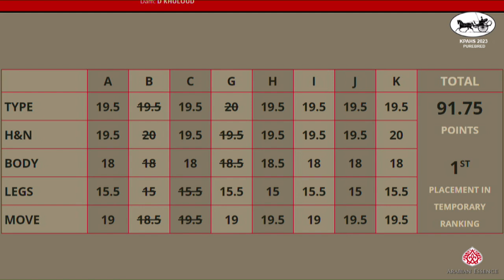N.117 PAMIRA KL - KPAHS Purebred Show 2023 - Fillies 3 Years Old (Class 3A).mp4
KPAHS Purebred Show 2023